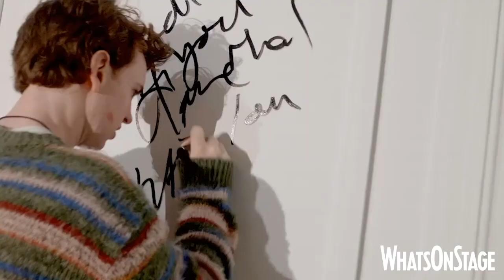The Son in the West End | Amanda Abbington, Laurie Kynaston and more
Florian Zeller's smash play The Son has arrived in the West End, and we chatted to the cast and director Michael Longhurst to find out more.